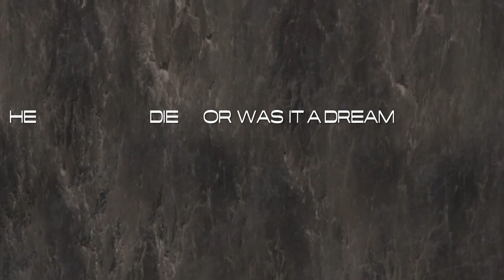Grand theft auto 5 - Babo walker - One Drunk night - Short film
It would be a great idea to watch the trailer before this film drops so it makes more sense before seeing the movie.